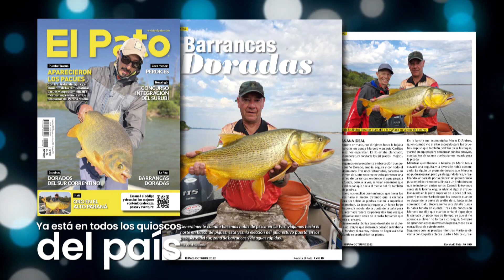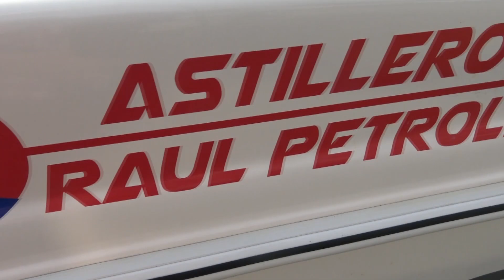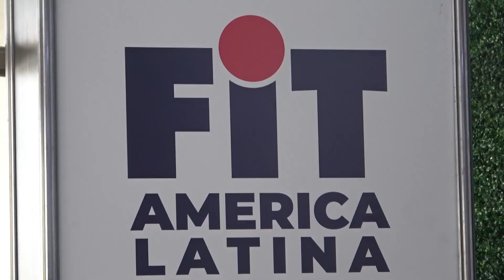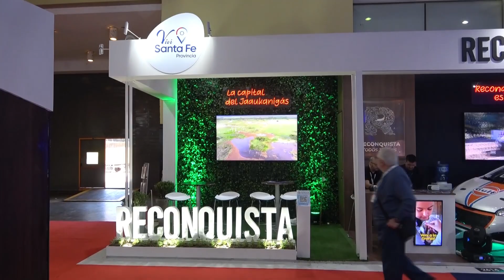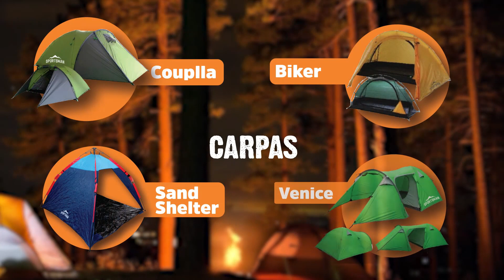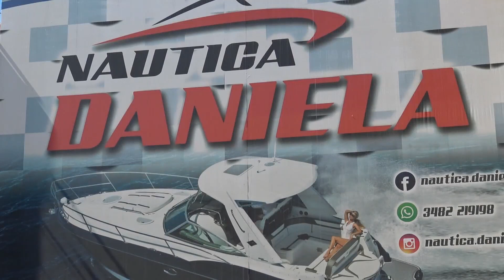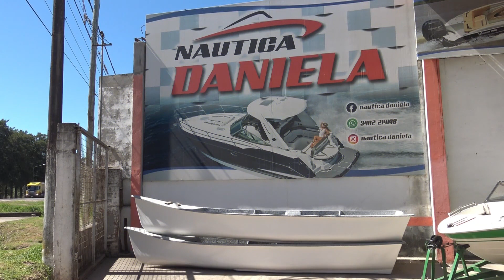Pesca de dorados en Reconquista y Piracuá - EL PATO TV 1058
Comenzamos a pescar en Reconquista, conoceremos las alternativas turísticas de Santa Fe, y culminamos nuestra visita a Puerto Piracuá con una gran sorpresa!!!